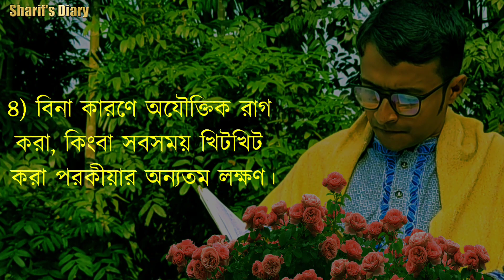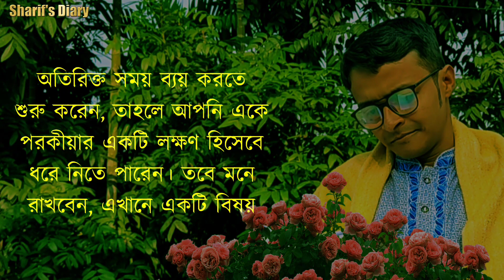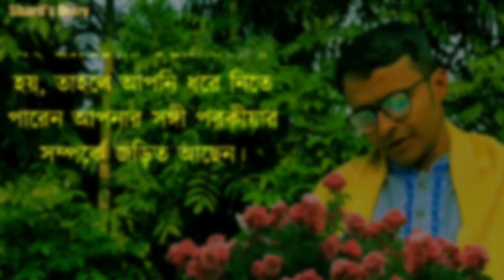Best Heart Touching Motivational Quotes in Bangla | Inspirational speech Bengali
স্ত্রী পরকীয়া করলে কিভাবে বুঝবেন!

motivational video
bengali inspirational video
bangla motivation